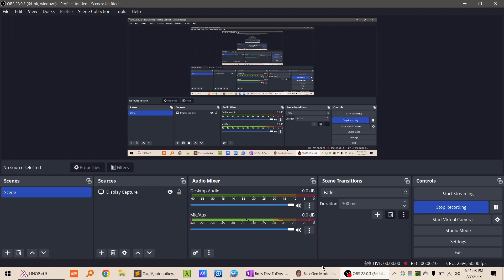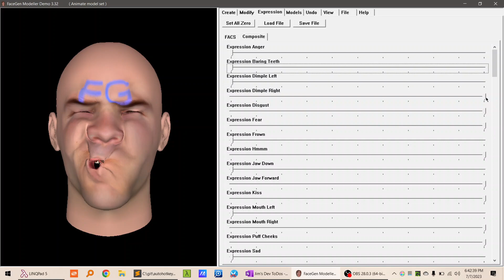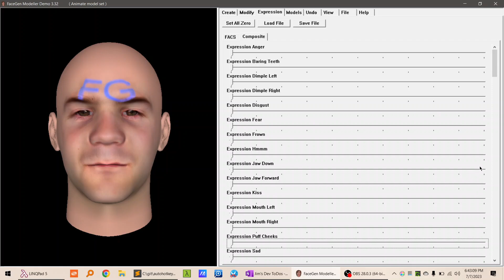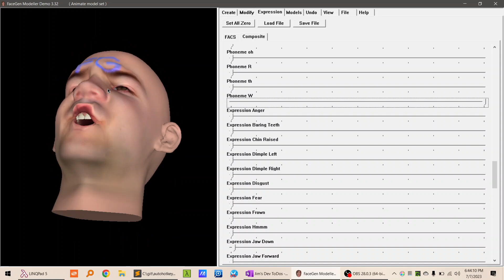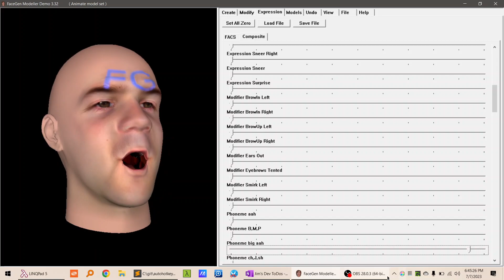Josh Sadie Funny Faces